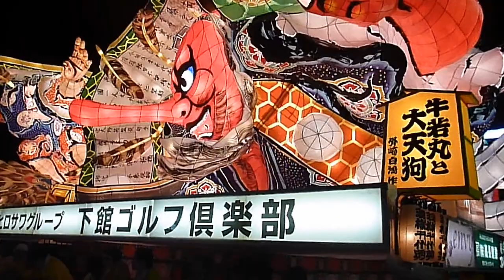Festival_Japan_Matsuri Tsukuba 2012_Nebuta.MP4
Here's a clip of 'nebuta' (originates from Aomori prefecture in Japan) at a festival in Tsukuba, Ibaraki in Japan.
茨城県つくば市で8月25日、26日に行われた"まつりつくば２０１２"でのねぶたです。